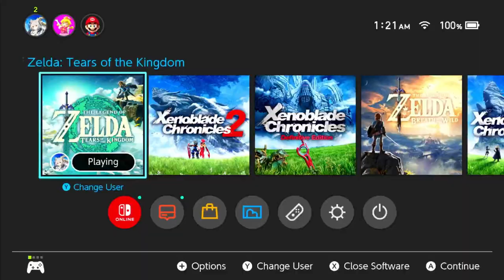Sidon RETURNS In Zelda Tears Of The Kingdom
Welcome to Zelda Tears of the Kingdom! In this playthrough, we'll be playing through the game and doing as much as we can before the final showdown with Ganondorf.

This playthrough is by no means an easy one - be prepared for a lot of tough challenges as we try to take Ganondorf down! If you're a Zelda fan and are looking for a difficult playthrough to challenge yourself, then be sure to check out Zelda Tears of the Kingdom!